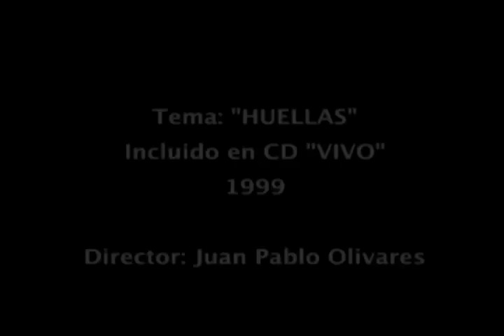Joe Vasconcellos - Huellas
ssssss